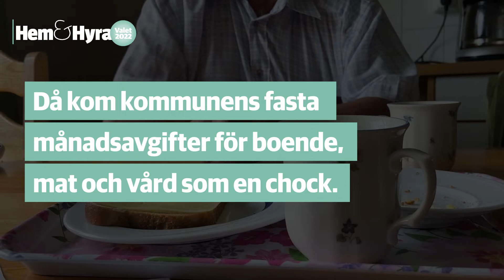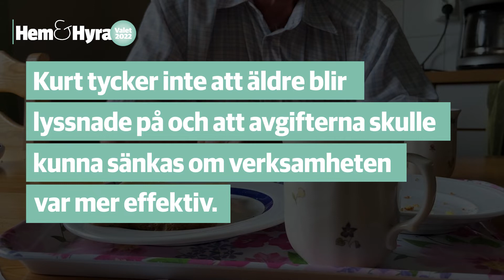Kurt rasar över de dyra hyrorna för särskilda boendet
Kurt Folkesson bor på ett särskilt boende i Östersund.
Han är blind men inte i behov av vård. Det var när hans fru blev sjuk som paret inte hade något annat val än att flytta hit för att få hjälp.
Men kommunens fasta månadsavgifter för boende, mat och vård kom som en chock. Efter att de betalats, över 20 000 kronor, blev det bara några hundralappar över.
Hem & Hyra har i flera granskningar visat att hyresgäster på särskilda boenden för äldre betalar mer än de som bor vanlig hyresrätt.
Kurt tycker inte att äldre blir lyssnade på och att avgifterna skulle kunna sänkas om verksamheten var mer effektiv.